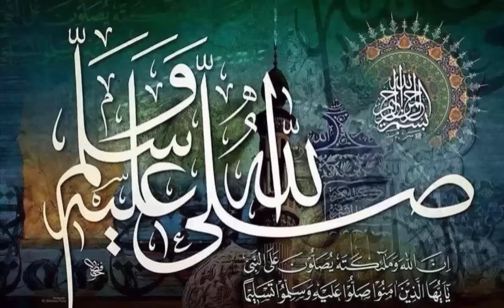Best voice Ever Aaqa Lelo Salam Ab Hamara Must listen || Dil ko sukoon milega ye salam sunkar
Aaka Lelo Salam Aab Hamara
One of the Beautiful Salam I have found In my P.C .I dont Know who recited this salam but voice was quite fantastic.

Try to listen whole salam & it will give your heart comfortable

Lyrics :

Aaqa Le Lo Salaam Ab Hamara
Sabaa Tu Madine Jaa Ke Kehna Khudara

Ghum se Hain Toote Hue, Isse Aah Mein Doobey Hue,
Kardo Karam Ya Nabi Hai Hath Phelay Hua,

Rouze Mehshar Ummati Ka Aap Hi Sahara

Chaand Ke Tukde hue , Paido Ne Sajdeh Kiye
Suraj Palat Aa Gaya, Ye Moujize Aapke
Saare Duniya Par Hai Aaqa Kabza Tumhara

Noore Khuda Aap Hai Shahe Huda Aap Hai
aey sarware ambiya  Baheeray Saqa aap hai
Hai Yeh Azmat Rab Nay Tum Par Quraan Utara

Din Raat Rooti Hain Ye, Ummat Tumhare Liye
Ho Jaye Nazre Karam, Aaqa Hamare Liye
Taibah Ki  Galiyon Ho ab Hoga Nazara

Watch 📺  other Durood-o-Salam & Naats